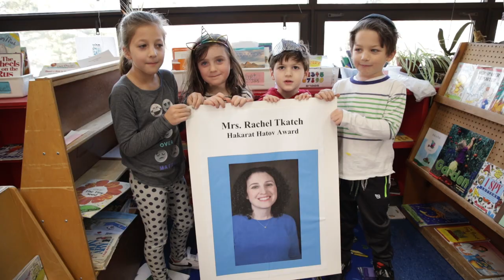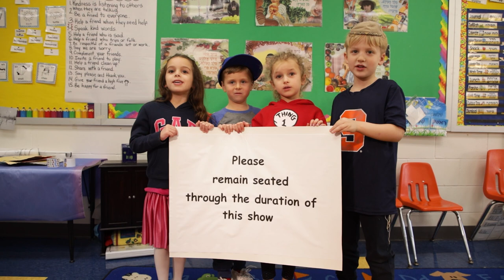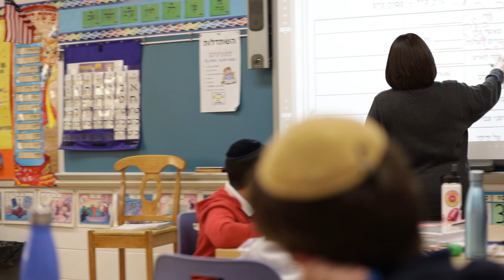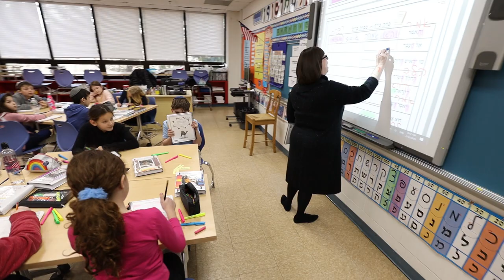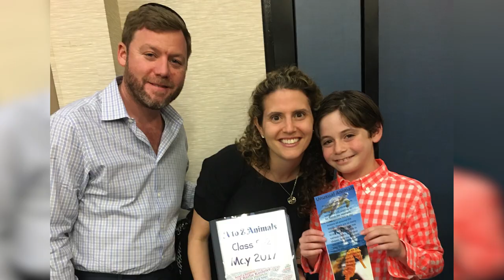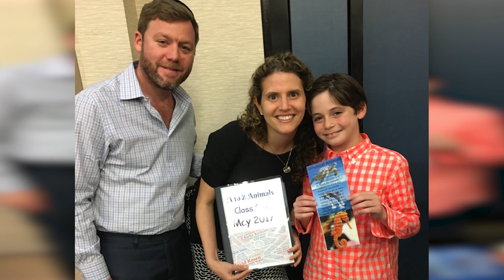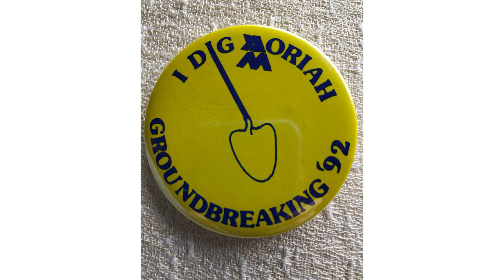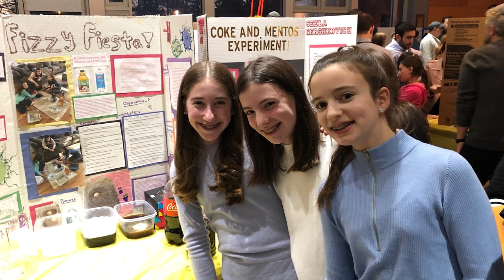The Moriah School 55th Annual Dinner Video 2020 5780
February 29th 2020 - 5 Adar 5780, EnVue. Honoring:
Cheryl & Evan Borenstein - Guests of Honor
Ayelet '93 & Brian Rosen - Alumni Leadership Award
Mrs. Rachel Tkatch - Hakarat Hatov Award
Mrs. Robin Fishman - Rabbi. J. Shelley Applbaum z"l Service Award
Morah "Sara" Sharon Weiskopf - Rabbi J. Shelley Applbaum z"l Service Award

Video by: Creative Image Productions